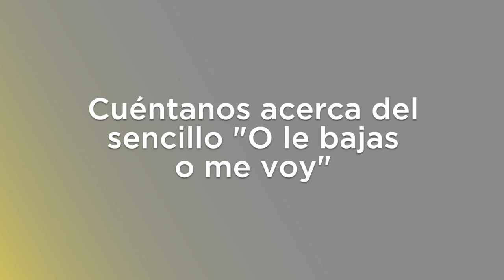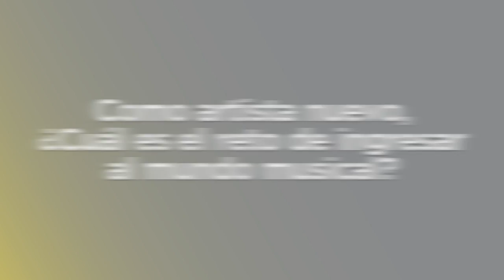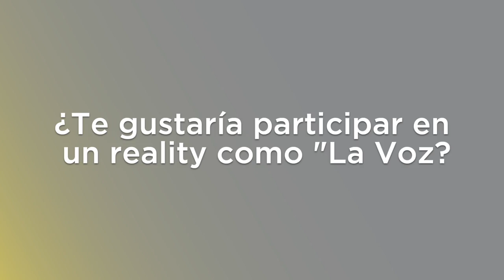MAU DE LEON O LE BAJAS O ME VOY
Estuvimos con MauDeLeón quien nos habló acerca de su primer sencillo OLeBajasOMeVoy y de las próximas sorpresas que tiene preparadas para este final de mes. Te invitamos a ver la siguiente entrevista.